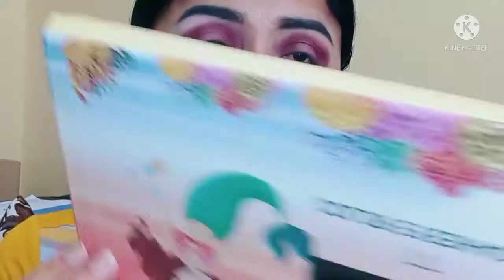Maquillaje facil de hacer para San Valentin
Hola bienvenidos a mi espacio espero te guste mi contenido y me regales tu like y suscripción me dejas en los comentarios q te pareció este maquillaje súper fácil

canales del Team bellas Unidas
Yolis Beauty tips